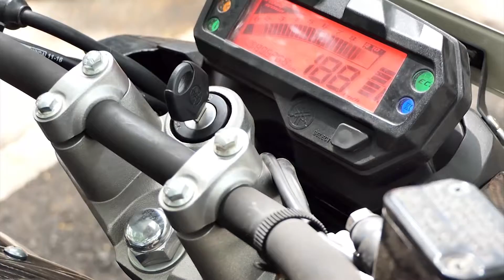Sharath Bindu Pre Wedding by AnushKart